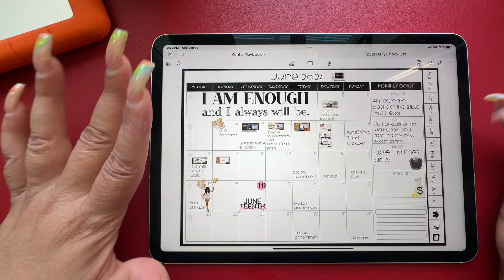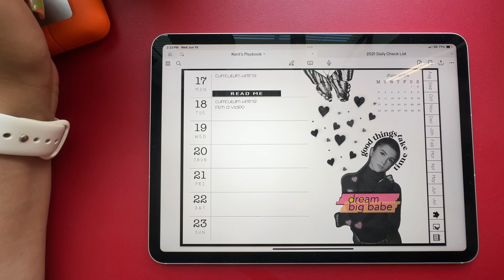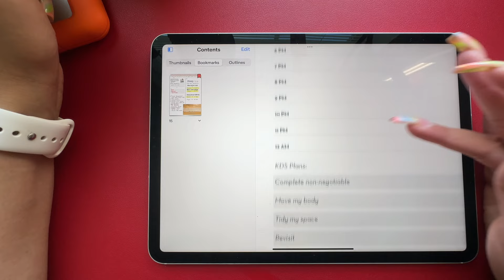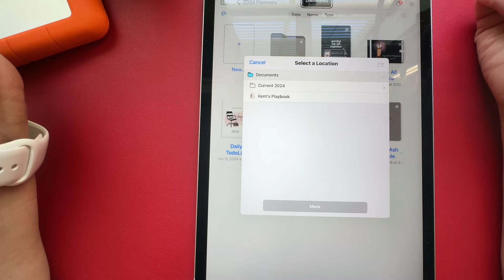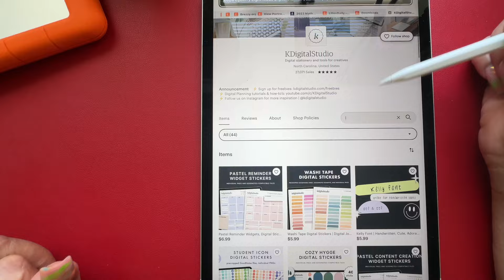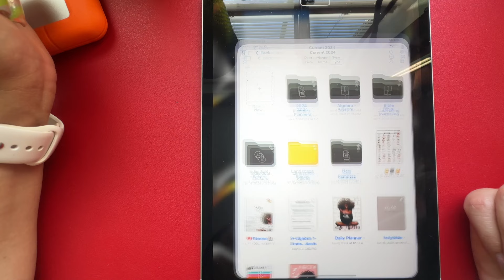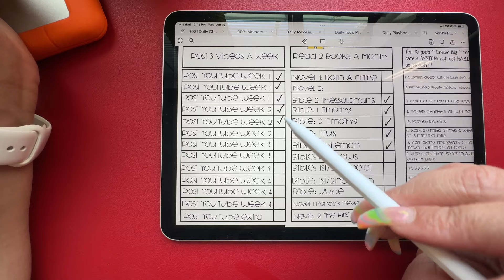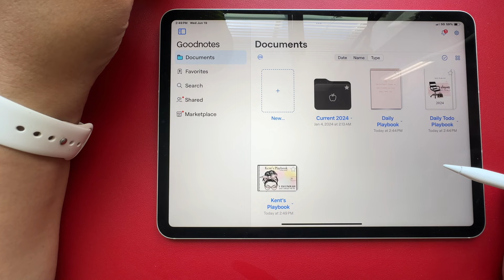Digital Planning | Searching for Planner Peace | Goodnotes 6